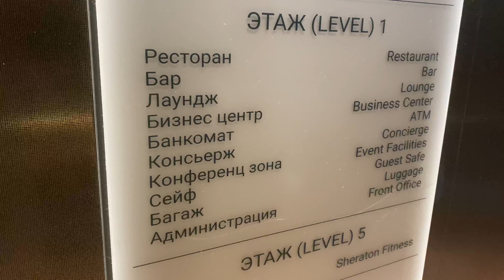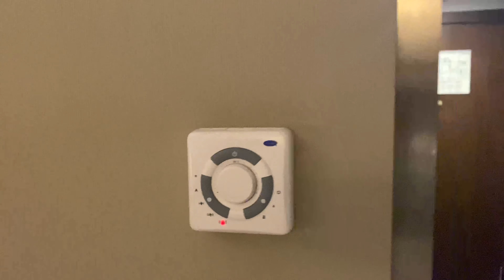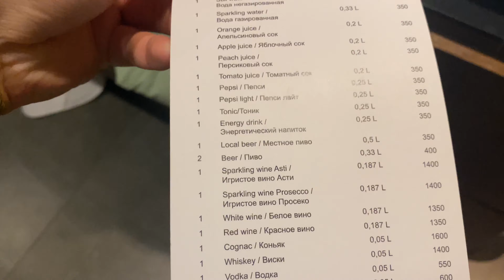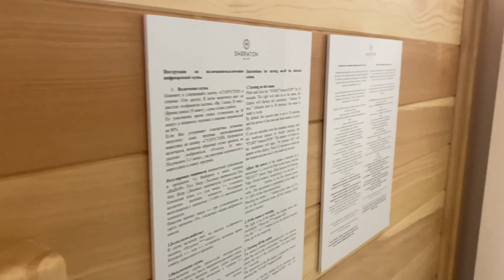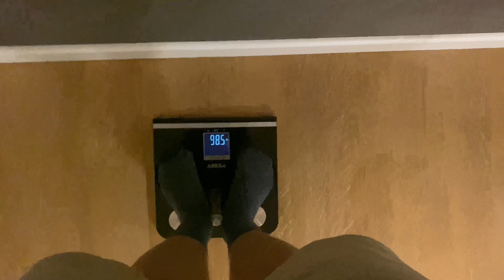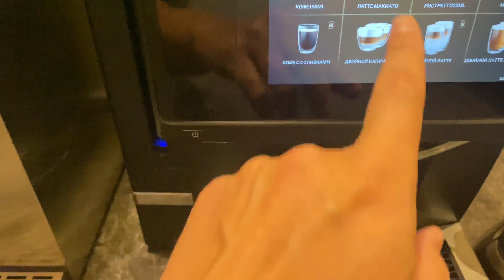усатыйVLOG 26 / Нижний Новгород / Гостиница Sheraton / Столица закатов / Где погулять / Бизнес зал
Летом нужно путешествовать - это точно.

Нет ничего круче путешествий.

Если у Вас планируется поездка в Нижний Новгород - предлагаю Вам сначала посмотреть этот ролик. Из важных советов - берите билеты на ласточку в бизнес - у Вас откроется бизнес зал в Нижнем и на борту Вас ждут более удобные условия и вкусное питание и несколько раз подумайте где остановится - взвесить все за и против, только после этого бронируйте жилье.

Одни из самых интересных мест для прогулок - пешеходная улица, Кремль, обе набережные и шикарный парк - про все это можно увидеть в ролике, надеюсь мое видео хоть как то поможет и желаю отлично отдохнуть!

Большая просьба поддержать это влог - нужны просмотры, лайки, репосты и комментарии - именно это и есть лучшая оценка того, что мы делаем!

Спасибо Вам, Вы - лучшие!